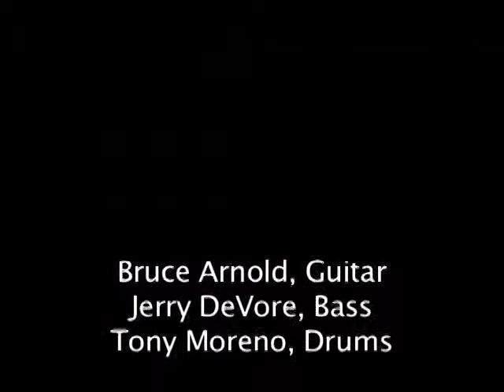013 Blues in B "Three or Fro" from New CD "Art of the Blues"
get more info and listen to tracks from studio CD

Bruce Arnold Trio at Miles Cafe, NYC 09/17/2010

Bruce Arnold, Guitar
Jerry DeVore, Bass
Tony Moreno, Drums

013 Blues in B
"Three or Fro"

From new CD entitled "Art of the Blues"